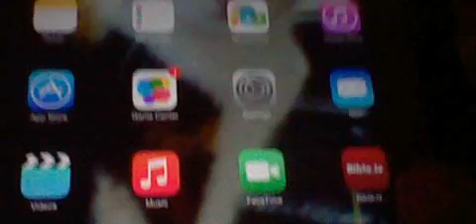video of my tablet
it's an apple